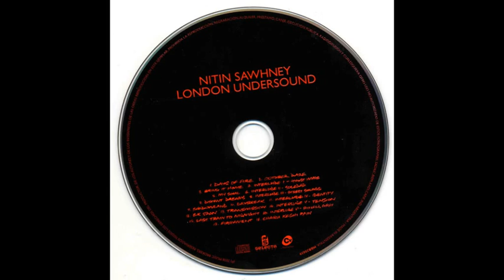Nitin Sawhney Featuring Reena Bhardwaj - Ek Jaan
2008